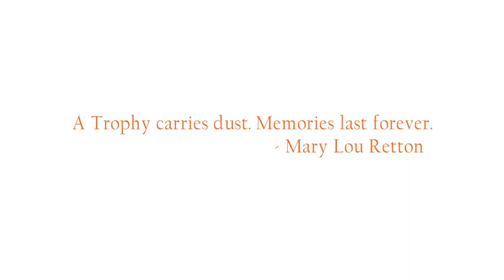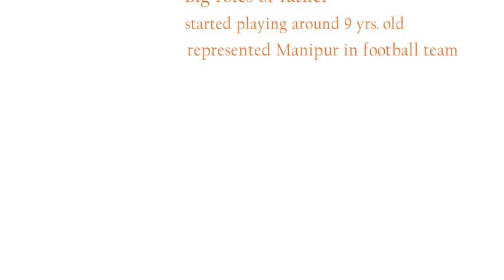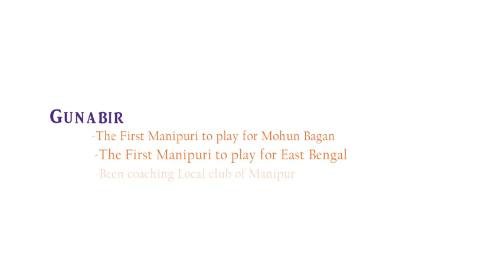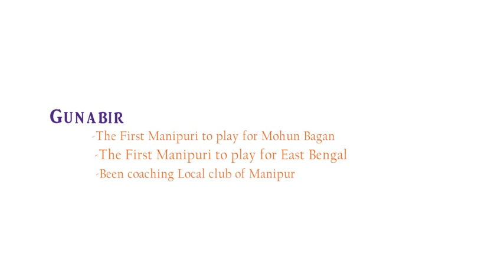Motivation Stories(English): Lukram Gunabir Singh-The mini terror to any opposition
The name of the footballer is Lukram Gunabir Singh. Mary Lou Retton, an American gymnast quoted “A trophy carries dust.  Memories last forever.”  The saying is a really a reflection of a sportsperson life. He or she will fondly remember his days of glory.  So let us remember the glory and deed of our forgotten midfielder of the Indian football team. So hang around and enjoy the video.
Please click the like button, share the video and give your comment.
L. Gunabir Singh was the captain of the Indian National football team.  He was known for accurate and well timed passing which leads to numerous goals in his career. Sportstar, a premier sports magazine of the late 1990s termed Gunabir as a mini terror to any opposition.  It was for his brilliant performance against the Finland and Cameroon in the 1993 Nehru Cup. Not only this he had played for India and brought laurel many a times for his country and his state.
Gunabir was born to late Lukram Mani and Lukram Mema Devi in 1974 in Haobam Marak Lourembam Leikai, Imphal West, Manipur. He was the fifth child of the family. He was born to a football loving family just like most of the families in Manipur.  His elder brother L. Somorjit Singh represented Manipur in the Subroto Mukherjee Cup in 1985. His younger sister, L. Omita Devi also played in Manipur football team and his younger brother, L. James Singh also played for Indian football team. The family of Gunabir is truly a football family.
His late father, L Mani had played a big role in the life of the children. He was an encouraging father who inspired his children to do whatever they wanted in their life. He used to drop his children to the football field and picked them up. He helped them in whatever way he can. What a person he was.
Gunabir starting playing football when he was around 9 years old in the ground just in front of his house.  He was a natural and gifted footballer. He was so good that he represented the state of Manipur in the National Under 16 football tournament when he was 12 and 13 years old. He was so brilliant as a football player that he was a part of the Under -16 Indian National Football team at 3rd Asian Junior Championship held at Bangkok, Thailand. After that he was selected for training at Sport Authority of India, Special Area Games.  So he had to leave his home when he was 14 years old and learned about the nitty gritty of football. He trained under Anjan Chaudhury.  The coach left a lasting impression of the importance of fitness to Gunabir. He was at the facility for about four years.  He seldom returned home as the journey took a lot of time.  Instead during this holidays he practised more and he practiced harder.
During this period his skill as a footballer improved tremendously due to practice and playing against some of the best Indian teams in the tournament like DCM cup, Stafford Cup, Bandodkar cup.  In fact, he was the captain of the Indian National junior at the Asian Championship held at United Arab Emirates and Sub junior football team. He was the captain of the Under 18 football team for the Asian School Championship held at Kuala Lumpur in 1991.  In fact, a Malaysian team Perek Malayshi offered him contract to play for them.  Such was the skill and talent of Gunabir. He didn’t accept the offered.
The year 1993 was a memorable year for him. He played against the Finland and Cameroon in the Nehru Cup. In 1993 the match that defined him as mini terror to the opponents was held at Madras. His skills had improved beyond recognition by the person who had known him. After that he represented India in the World Cup Qualifier at Lebanon and Seoul in 1993. He was also part of the Indian National Football team which won the 1993 Lahore SAARC Cup. He played in the Super Soccer Series against Norway at Jamshedpur 1995.
Every footballers of India wants to play for the big three clubs of football viz, Mohun Bagan, East Bengal and Mohamadan Sporting club. If a player can play for any of these three clubs then he can consider himself to be the best Indian Footballer.  However, Gunabir played in all these three clubs beginning from 1994 to 2000.  He played for Mohu Bagan in 1994 and 2000, East Bengal in 1995 and Mohammaddan Sporting for three years 1996 to 1988.  In fact he was the first person from Manipur to have played for these prestigious clubs. When he played for these team, the clubs had won Durand Cup, Federation Cup and many other trophies.
He is still playing in the veteran football tournament.  He had coached great team of Manipur like NEROCCA, NACO and TRAU.  His contribution to the development of the football in the state of Manipur and India can never be repaid.  It is a pity that we had forgotten a hero of football in India.